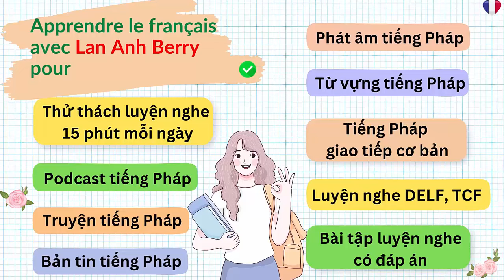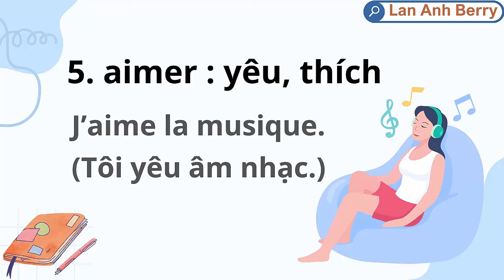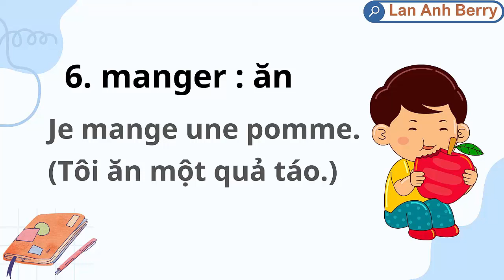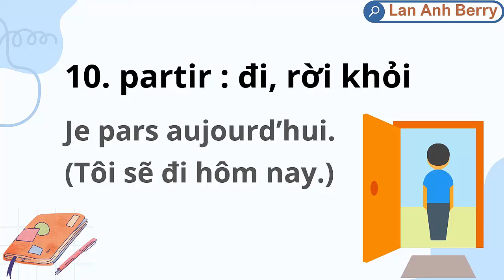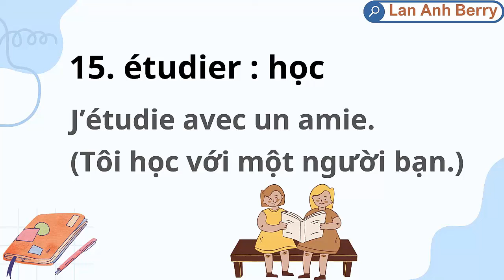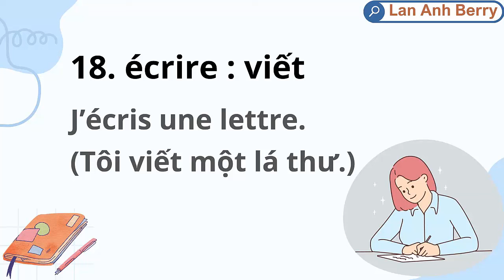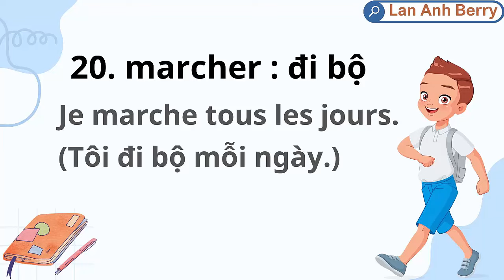20 ĐỘNG TỪ TIẾNG PHÁP THƯỜNG GẶP | Học tiếng Pháp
Học tiếng Pháp: 20 động từ tiếng Pháp phổ biến, được sử dụng thường xuyên trong cuộc sống hàng ngày.
Hãy ghi lại những động từ này ra vở và nghe bài học này nhiều lần để chuyển vốn từ vựng thụ động sang vốn từ vựng chủ động khi giao tiếp tiếng Pháp nhé các bạn. Chúc các bạn học tiếng Pháp tốt!
TỰ HỌC TIẾNG PHÁP:
🎁𝐌𝐢𝐧𝐢𝐠𝐚𝐦𝐞 𝐭𝐚̣̆𝐧𝐠 𝐬𝐚́𝐜𝐡:
✅Bước 1: like và bình luận về video này.
✅Bước 3: gửi ảnh đã đăng ký kênh tới email . (Đây là cũng là bước quan trọng để mình biết bạn và liên lạc lại với bạn khi gửi những tài liệu học tiếng Pháp - ebook & sách giấy.)
Đặc biệt là mỗi tháng, mình sẽ tặng 1 cuốn sách học tiếng Pháp (sách giấy) qua đường bưu điện tới 1 bạn may mắn đã đăng ký kênh, like và bình luận.
KHÓA HỌC PHÁT ÂM TIẾNG PHÁP CHO NGƯỜI MỚI BẮT ĐẦU
✅ ĐẦU RA CỦA KHÓA HỌC:
🍀Đọc được tất cả các từ tiếng Pháp mà không nhất thiết phải tra từ điển có phiên âm quốc tế
🍀Nắm rõ những cách để nói hay và giống như người Pháp
🍀Trau dồi những từ vựng, cấu trúc tiếng Pháp căn bản & thông dụng hàng ngày
🎯NỘI DUNG CHÍNH:
🔶𝐏𝐡𝐚̂̀𝐧 𝟏 (𝐛𝐚̀𝐢 𝐡𝐨̣𝐜 𝐬𝐨̂́ 𝟏 – 𝟏𝟎): các quy tắc ghép vần, cách phát âm, đọc đúng các từ tiếng Pháp. (Kèm 300 từ vựng tiếng Pháp cơ bản có hình ảnh minh hoạ để luyện phát âm cuối mỗi bài học)
🔶𝐏𝐡𝐚̂̀𝐧 𝟐 (𝐛𝐚̀𝐢 𝐡𝐨̣𝐜 𝐬𝐨̂́ 𝟏𝟏 – 𝟏𝟖): những cách để nói hay & giống người Pháp. (Kèm các cụm từ, câu tiếng Pháp cơ bản để thực hành mỗi bài học)
🎯𝐍𝐎̣̂𝐈 𝐃𝐔𝐍𝐆 𝐂𝐇𝐈 𝐓𝐈𝐄̂́𝐓 𝐂𝐔̉𝐀 𝐊𝐇𝐎𝐀́ 𝐏𝐇𝐀́𝐓 𝐀̂𝐌 𝐓𝐈𝐄̂́𝐍𝐆 𝐏𝐇𝐀́𝐏:
🔸𝐁𝐚̀𝐢 𝐡𝐨̣𝐜 𝐬𝐨̂́ 𝟏 - Cách phát âm bảng chữ cái tiếng Pháp và các dấu
🔸𝐁𝐚̀𝐢 𝐡𝐨̣𝐜 𝐬𝐨̂́ 𝟐 - Cách phát âm bảng phiên âm quốc tế tiếng Pháp 🔸
𝐁𝐚̀𝐢 𝐡𝐨̣𝐜 𝐬𝐨̂́ 𝟑 - Cách phát âm & nhận biết các âm mũi trong tiếng Pháp
🔸𝐁𝐚̀𝐢 𝐡𝐨̣𝐜 𝐬𝐨̂́ 𝟒 - Cách phát âm A, À, Â, AI, AIL, AIM, AIN, AM, AN, AON, AU, AY, AYE
🔸𝐁𝐚̀𝐢 𝐡𝐨̣𝐜 𝐬𝐨̂́ 𝟔 - Cách phát âm I, Î, Ï, ILL, ILLE, IM, IN, Y, YM, YN
🔸𝐁𝐚̀𝐢 𝐡𝐨̣𝐜 𝐬𝐨̂́ 𝟕 - Cách phát âm O, Ô, Œ/OE, ŒU/OEU, OÊ, OI, OIN, OINE, OY, OU, OÙ, OÛ, OM, ON, EON
🔸𝐁𝐚̀𝐢 𝐡𝐨̣𝐜 𝐬𝐨̂́ 𝟖 - Cách phát âm U, Ù, Û, UI, UE, UEU, UEIL, UM, UN
🔸𝐁𝐚̀𝐢 𝐡𝐨̣𝐜 𝐬𝐨̂́ 𝟗 - Cách phát âm các phụ âm tiếng Pháp (phần 1 - 10 phụ âm đầu tiên)
🔸𝐁𝐚̀𝐢 𝐡𝐨̣𝐜 𝐬𝐨̂́ 𝟏𝟎 - Cách phát âm các phụ âm tiếng Pháp (phần 2 - 10 phụ âm còn lại)
🔸𝐁𝐚̀𝐢 𝐡𝐨̣𝐜 𝐬𝐨̂́ 𝟏𝟏 - Trọng âm trong tiếng Pháp
🔸𝐁𝐚̀𝐢 𝐡𝐨̣𝐜 𝐬𝐨̂́ 𝟏𝟐 - Nối âm tiếng Pháp - l’enchaînement
🔸𝐁𝐚̀𝐢 𝐡𝐨̣𝐜 𝐬𝐨̂́ 𝟏𝟑 - Nối âm tiếng Pháp, nối âm bắt buộc - la liaison, la liaison obligatoire
🔸𝐁𝐚̀𝐢 𝐡𝐨̣𝐜 𝐬𝐨̂́ 𝟏𝟒 - Nối âm tiếng Pháp, nối âm không bắt buộc - la liaison, la liaison facultative
🔸𝐁𝐚̀𝐢 𝐡𝐨̣𝐜 𝐬𝐨̂́ 𝟏𝟓 - Nối âm tiếng Pháp, các trường hợp không được nối âm - la liaison, la liaison interdite
🔸𝐁𝐚̀𝐢 𝐡𝐨̣𝐜 𝐬𝐨̂́ 𝟏𝟔 - Âm E muet / E caduc
🔸𝐁𝐚̀𝐢 𝐡𝐨̣𝐜 𝐬𝐨̂́ 𝟏𝟕 - Ngữ điệu tiếng trong Pháp
🔸𝐁𝐚̀𝐢 𝐡𝐨̣𝐜 𝐬𝐨̂́ 𝟏𝟖 - Tổng hợp những cách để nói giống người bản địa
🔸Các khái niệm khác: âm tiết đóng, âm tiết mở, âm e đóng, âm e mở, âm o đóng, âm o mở, âm ơ đóng, âm ơ mở, nguyên âm trước, nguyên âm sau, cặp phụ âm, âm H câm (H muet), âm H bật hơi (H aspiré), lược âm…
❓Vì sao nên học phát âm tiếng Pháp?
✅Việc nắm chắc phát âm sẽ giúp các bạn có nền tảng tốt để học các mảng khác của 1 ngoại ngữ như từ vựng, kỹ năng nghe, kỹ năng nói… Khi học 1 từ mới, chúng ta nên biết cách phát âm của từ đó để có thể nói đúng từ đó trong các tình huống giao tiếp, giúp người nghe hiểu ý của chúng ta dễ dàng; đồng thời, khi nghe người bản địa nói, chúng ta có thể “bắt” được từ đó. Nếu các bạn nói sai từ đó rồi thì khi nghe người bản địa nói từ đó, chúng ta sẽ khó có thể hiểu họ nói từ gì, mặc dù nếu các bạn nhìn từ đó trên giấy, các bạn sẽ nhận ra từ đó ngay.
✅Khi phát âm đúng ngay từ đầu, các bạn sẽ tự tin nói những câu giao tiếp cơ bản với người bản xứ, các thầy cô dạy tiếng Pháp hay những ai đang học tiếng Pháp giống bạn, từ đó phản xạ giao tiếp cũng sẽ cải thiện đáng kể.
✅Việc học phát âm dễ hơn rất nhiều so với việc nhồi nhét từ vựng và những kiến thức ngữ pháp phức tạp, giúp các bạn không bị nản khi mới bắt đầu học 1 ngoại ngữ.
✅Khi đã học đến trình độ B1, B2 tiếng Pháp rồi mà phát âm vẫn chưa chuẩn thì sẽ rất khó để sửa lại phát âm nữa vì đó là thói quen phát âm của bạn từ lúc bắt đầu rồi.